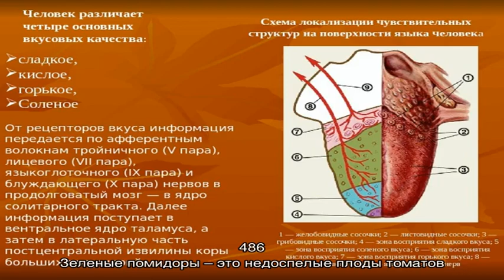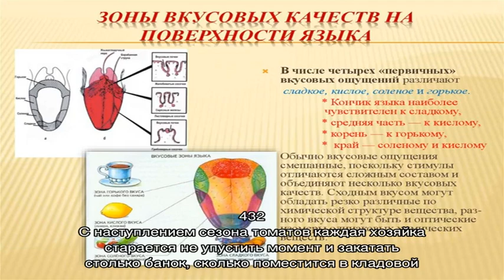Томат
В этом разделе вы найдете подробное описание лучших сортов томатов с фото, секреты получения отличного урожая и действенные способы борьбы с вредителями.